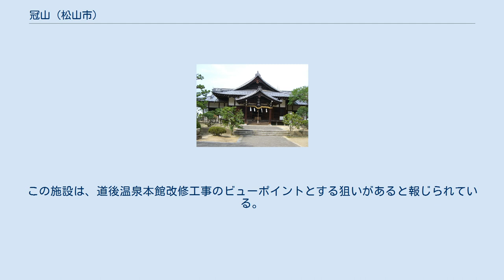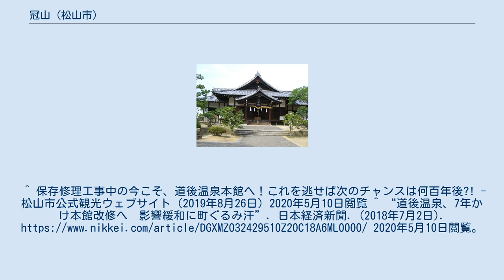冠山 (松山市)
冠山（かんむりやま）は、愛媛県松山市の道後温泉にある小高い山。
 道後温泉本館の南隣に位置し、一角には道後温泉を祭る「湯神社」や菓子の神様である「中嶋神社」がある。
山頂は均され、道後温泉本館と椿の湯の利用者向けの市営有料駐車場となっている。
冠山北側には車道があり、駐車場を利用する車はこちらから出入りする。
このほか、道後温泉の湯を本館や近隣の旅館・ホテルに配分する分湯場兼市の温泉事務所がある。
本館及び椿の湯の利用者は一時間まで無料（施設内及び冠山の事務所に刻印器が設置されている）。
 南側は、湯神社への表口で石の階段がある。
その下の道は伊佐爾波神社の参道となっている。
 山腹は深い緑に覆われており、憩いの空間となっている。
かつては冠山に温泉保養レジャー施設「温泉センター」があったが、坪内寿夫オーナーの奥道後温泉との競合などにより次第に振るわなくなり、閉鎖、取り壊された。
 2019年、遊歩道に足湯も備えた休憩スペース「空の散歩道」がオープンした。
この施設は、道後温泉本館改修工事のビューポイントとする狙いがあると報じられている。
^ 保存修理工事中の今こそ、道後温泉本館へ！これを逃せば次のチャンスは何百年後?! - 松山市公式観光ウェブサイト（2019年8月26日）2020年5月10日閲覧 ^ “道後温泉、7年かけ本館改修へ　影響緩和に町ぐるみ汗”. 日本経済新聞. (2018年7月2日). 2020年5月10日閲覧。